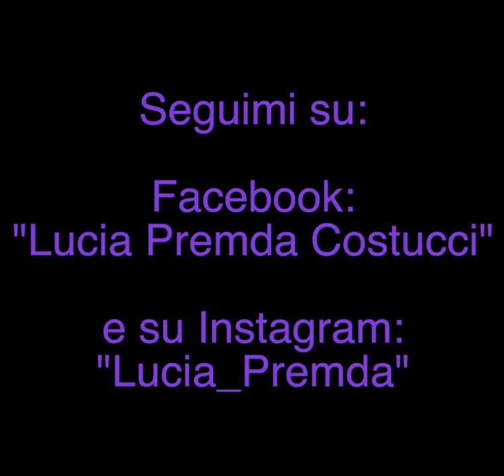Le nostre scelte: 4° parte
Famiglia come fattore limitante o espressione della propria libertà?
Ne parliamo in questo breve video!